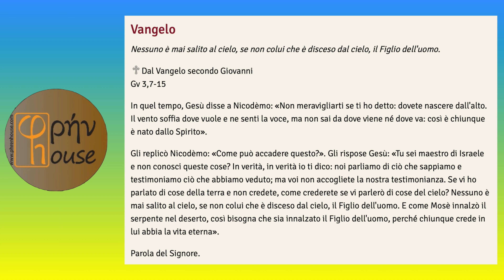LITURGIA DEL GIORNO (26 aprile 2022)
del giorno 26 APRILE 2022

At 4,32-37; Sal 92(93);
Gv 3,7-15: "Il vento soffia dove vuole e ne senti la voce, ma non sai da dove viene né dove va: così è chiunque è nato dallo Spirito".